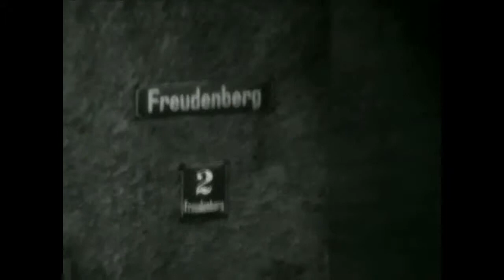1966 Maxl 2